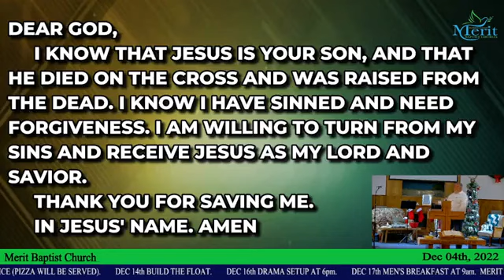Focusing On What Is Important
Series through Deuteronomy
SermonTDC12042022
Deuteronomy 5:6-7